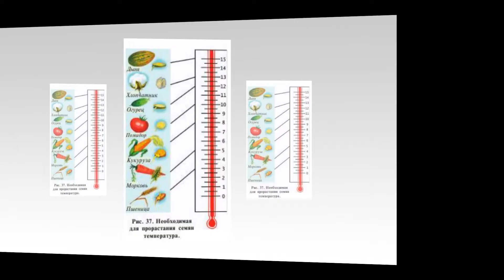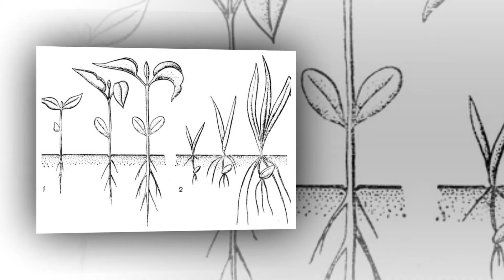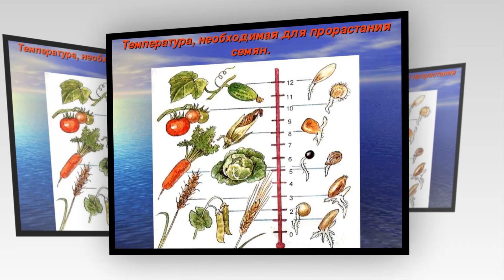URUG'NING UNIB CHIQISH SHAROITI | УРУҒНИНГ УНИБ ЧИҚИШ ШAРОИТИ.